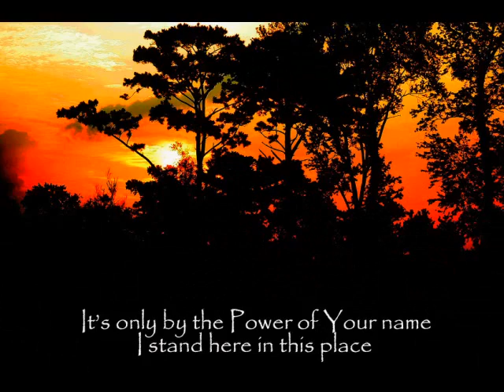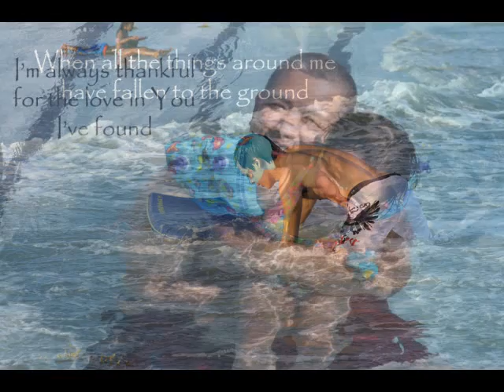All I Want is You by Planetshakers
Slide show dedicated to my family with the background music by the Planetshakers All I Want is You.